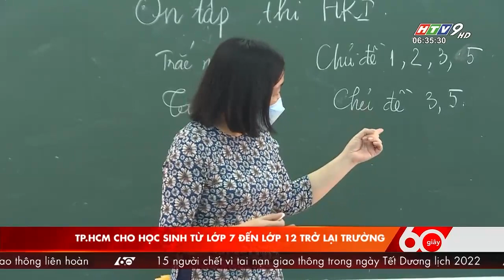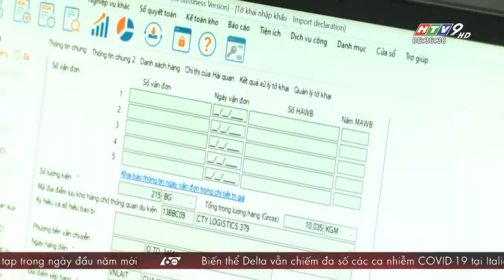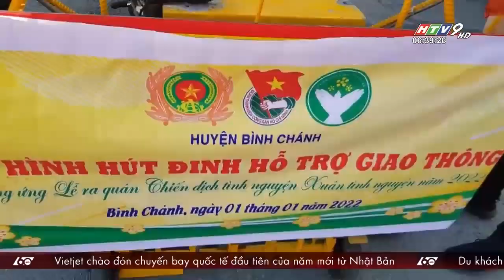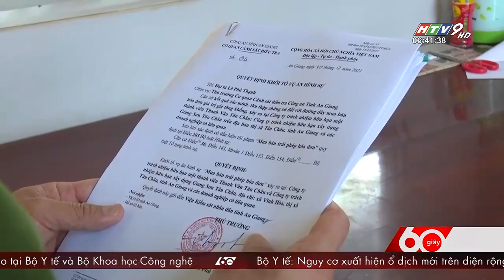60 Giây Sáng - Ngày 02/01/2022 - HTV Tin Tức Mới Nhất